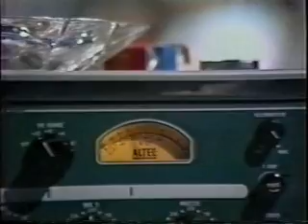Herb Alpert & the Tijuana Brass Lollipops and Roses video 1966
Here is a great satire of Herb talking about were they all came from while listening to a great track. Clip is from the 1967 Herb and TJB Singer show shown on NBC. Tune is from Whipped Cream album. Enjoy.

P.S. I had the once in a lifetime opportunity to see Herb and Lani play at Blues Alley in Georgetown Washington DC 12 May 2008. The show was absolutely spectacular. After all these years, they both still have it: the skills and the love. Truly a remarkable show. Herb and Lani, thanks to all of the wonderful years of warming our hearts with your great art work. You both are truly blessed as well as I was at your show.